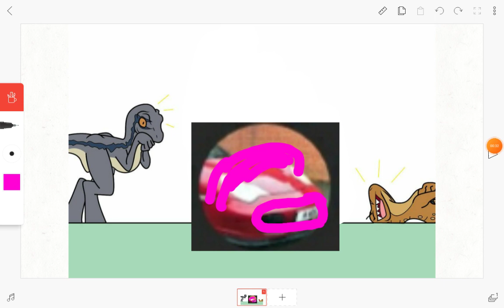I ture this uttp into a girl lol XD